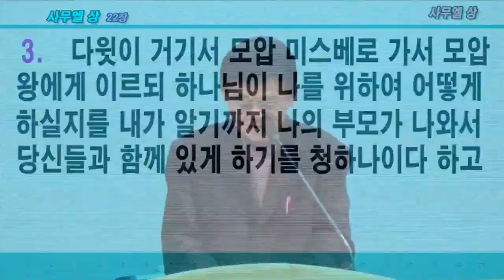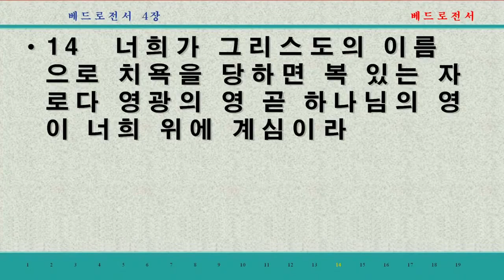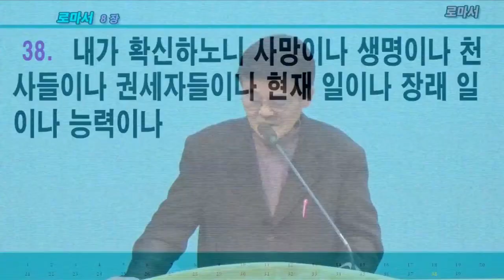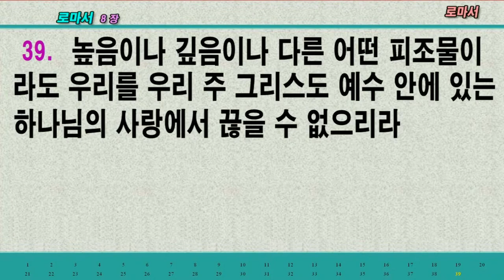21.07.29. 아둘람 굴의 축복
제목: 아둘람 굴의 축복

21년2월26일 말씀

1. 그러므로 다윗이 그 곳을 떠나 아둘람 굴로 도망하매 그의 형제와 아버지의 온 집이 듣고 그리로 내려가서 그에게 이르렀고
2. 환난 당한 모든 자와 빚진 모든 자와 마음이 원통한 자가 다 그에게로 모였고 그는 그들의 우두머리가 되었는데 그와 함께 한 자가 사백 명 가량이었더라
3. 다윗이 거기서 모압 미스베로 가서 모압 왕에게 이르되 하나님이 나를 위하여 어떻게 하실지를 내가 알기까지 나의 부모가 나와서 당신들과 함께 있게 하기를 청하나이다 하고
4. 부모를 인도하여 모압 왕 앞에 나아갔더니 그들은 다윗이 요새에 있을 동안에 모압 왕과 함께 있었더라
5. 선지자 갓이 다윗에게 이르되 너는 이 요새에 있지 말고 떠나 유다 땅으로 들어가라 다윗이 떠나 헤렛 수풀에 이르니라

     1) 농협 영문명 : NONGHYUP
     2) 지점 영문명 : KUMHO WOONCHUN
     3) 지점 영문명 주소 : 131, Woonchun ro, Seo-gu, Gwangju, South of Korea
     4) 농협 SWIFT CODE : NACFKRSE
     5) 수취인 계좌번호 : 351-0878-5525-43
     6) 수취인 영문성명 : Gwangju antioch gyohoe

도서비: 13,000원(배송비 무료)
책값 송금 계좌: 농협 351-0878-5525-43(광주안디옥교회)